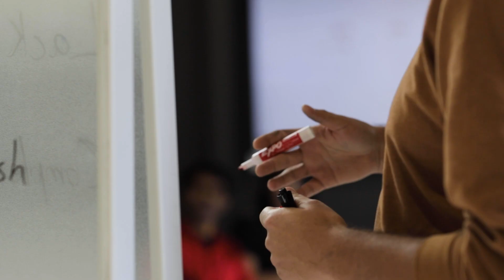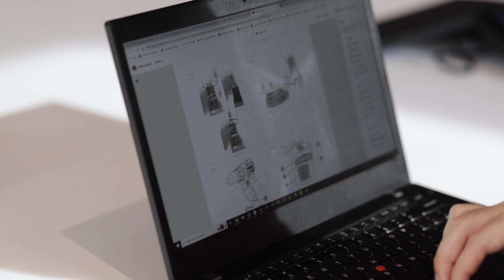Find Your Way: Technology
Our Technology teams design, deliver, and operate the digital experiences, tools, and information assets that solve customers’ problems. With more than 4.5 million customers and 2 million products, our scale presents complex and interesting engineering challenges that are solved by technologists at the top of their game.